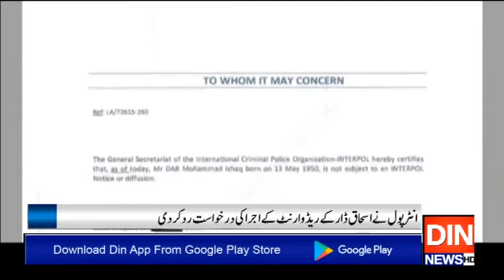انٹرپول نےاسحاق ڈار کے ریڈوارنٹ کے اجرا کی درخواست رد کردی